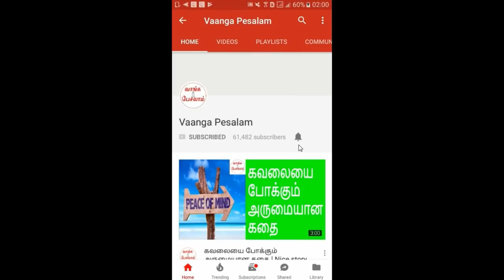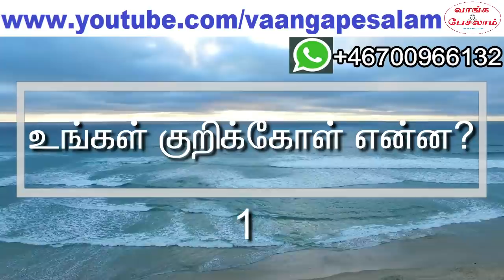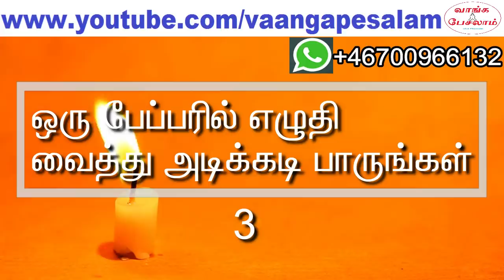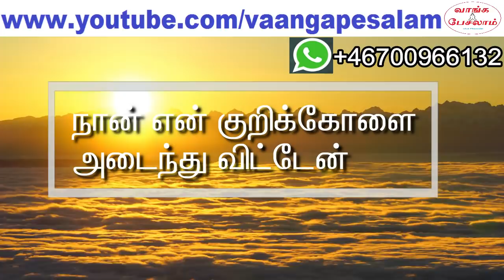Law of attraction in tamil|Secret of writing|பிரபஞ்ச ஈர்ப்பு விதி|Vaanga pesalam|Nambikkai Kannan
எண்ணங்கள் மிகவும் வலிமை வாய்ந்தது. நீங்கள் ஆழமாக எதை நினைக்கிறீர்களோ, அது கண்டிப்பாக நடக்கும். அது தான் பிரபஞ்ச ஈர்ப்பு. நம் எண்ணங்களை எப்படி வலிமைப்படுத்துவது? நம் எண்ணங்களுடன் எப்படி ஆழமான உணர்வுகளை சேர்ப்பது? நம் எண்ணங்களை எப்படி ஆழ்மனதிற்கு கொண்டு செல்வது? நம் எண்ணங்களை எப்படி பிரபஞ்சத்திடம் கொண்டு சேர்ப்பது? எழுத வேண்டும் நண்பர்களே. உங்கள் எண்ணங்களை எழுத வேண்டும். தினமும் எழுத வேண்டும். அப்படி செய்தால், உங்கள் எண்ணங்கள் வலிமை பெறும். இதை பற்றி முழுமையாய் தெரிந்து கொள்ள, இந்த வீடியோவை தவறாமல் பாருங்கள்.

Thoughts are very powerful. If you think about something with full of heart, it will surely happen. That is law of attraction. But, how can we think about something with full of heart? How can we make our thoughts very powerful? How can we take our thoughts to the subconscious mind? How can we take our thoughts to the universe? Friends, You need to write. You need to write your thoughts. You need to write them everyday. If you do that, your thoughts will become powerful. You will get what you want. To know about this in detail, please watch this video.

இந்த வீடியோவில் தமிழ் சப்டைட்டில் உள்ளது.
This video have tamil subtitles.